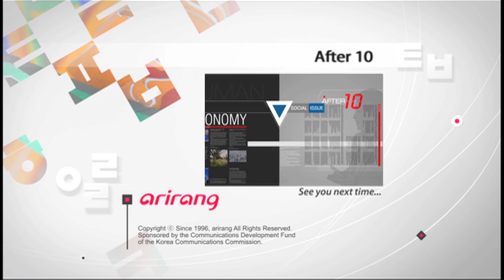After 10 Ep14 K-Culture, Communicating with the World K-Culture, 세계와 어떻게 소통할 것인가?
K-Culture, Communicating with the World K-Culture
K-Culture has contributed a lot on boosting Korea′s national brand power. How are expert overseas viewing this Korean Wave?
To hear more about that, we are joined by Nik Powell, director of National Film and Television School on this week′s .

K-Culture, 세계와 어떻게 소통할 것인가?
K-Culture가 한국의 국가브랜드 역할을 톡톡히 하고 있다. 해외전문가들은 ‹한류현상›을 어떻게 분석하고 있을까?
이번 주 은 ‹닉 파웰› 영국 국립영화학교 총장을 모시고 이야기 나눠본다.